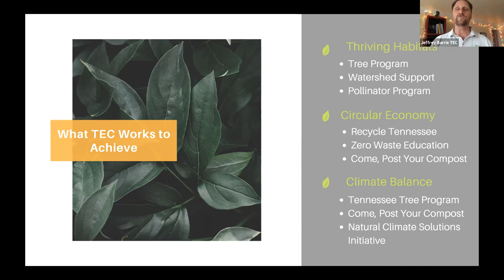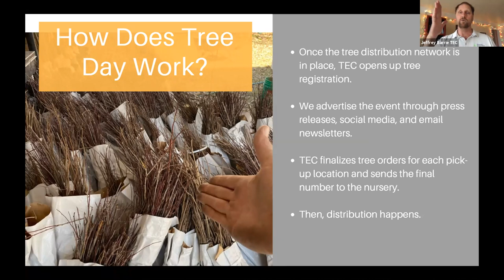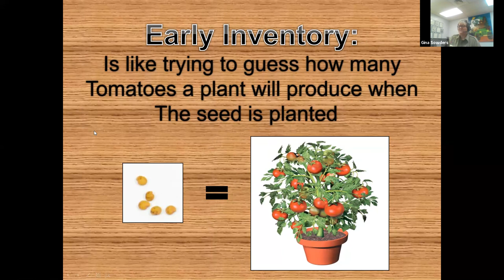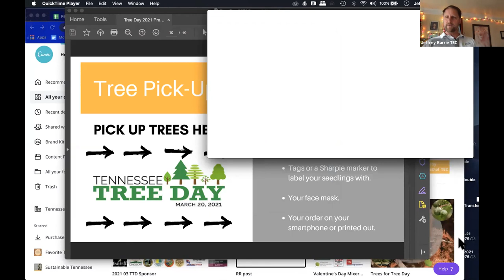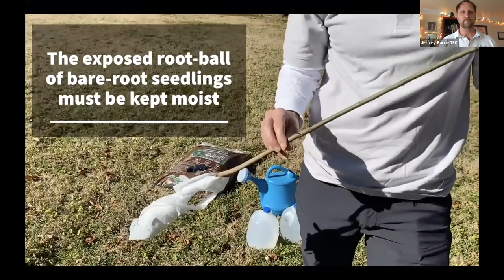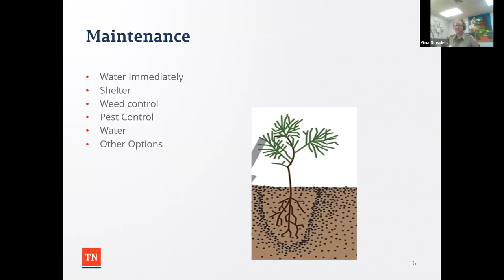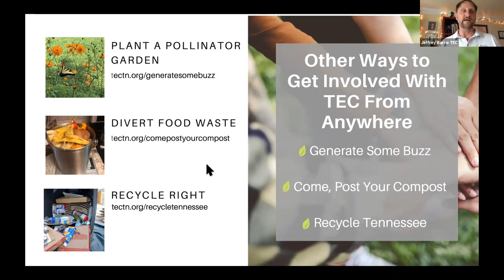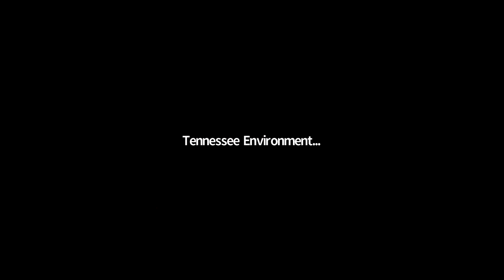All About Tennessee Tree Day 2021 Webinar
Who is Tennessee Environmental Council?
How does Tree Day work?
Where do the trees come from?
What is the Division of Forestry's role in this event?
How to properly plant your tree.
How to care for your tree to improve survivability.
Other ways to get involved with TEC.